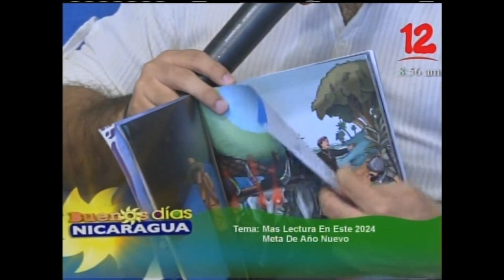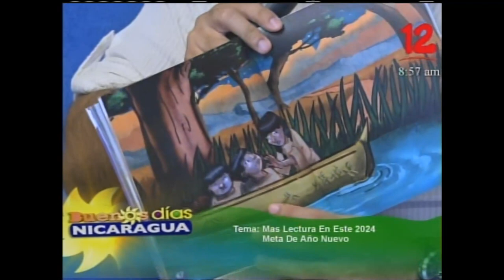Más lectura en este 2024, meta de año nuevo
-- Miércoles, 13 de Diciembre 2023 --

Sergio Bustamante
Escritor
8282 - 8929